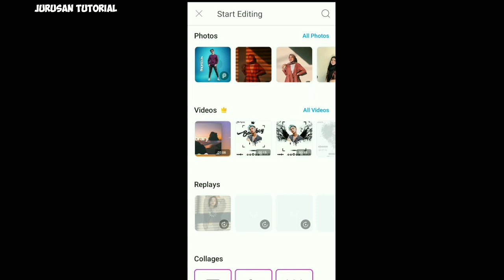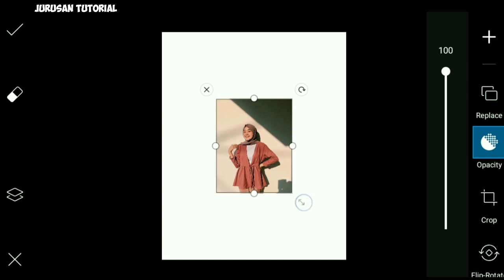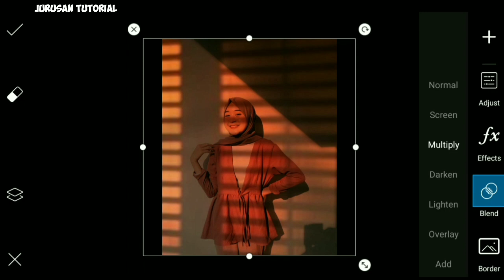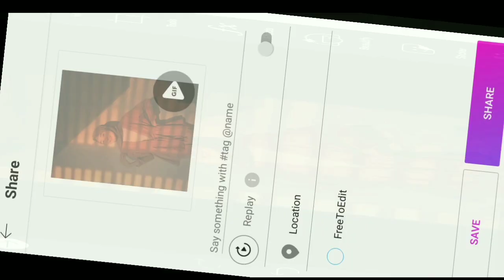PicsArt Sun Blinds Aesthetic || PicsArt Photo Editing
Hi guys, in this video I will share a sun blinds aesthetic photo edit on my Android cellphone. Check out the video guys !!!

Application used :
➡️ PicsArt apk : 👇👇👇👇👇

Instagram jurusantutorial
Jurusan Tutorial